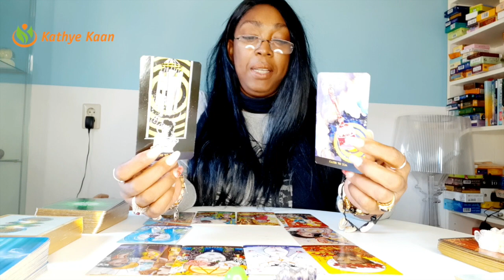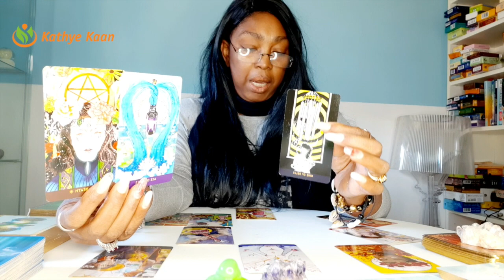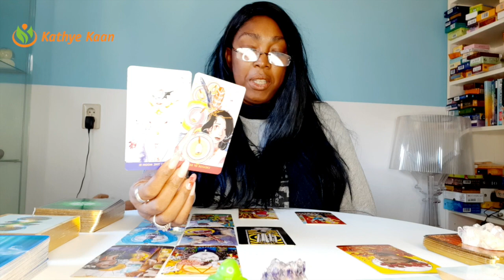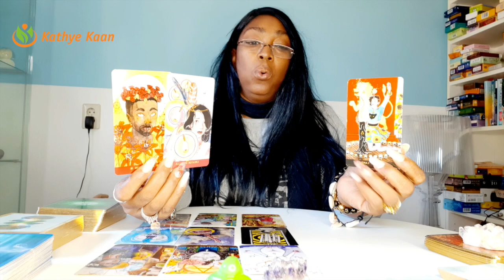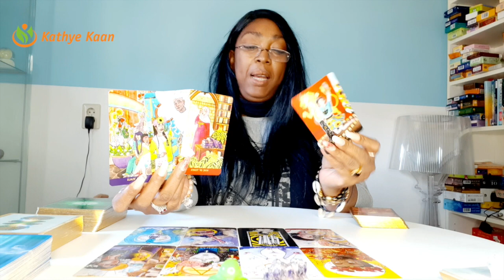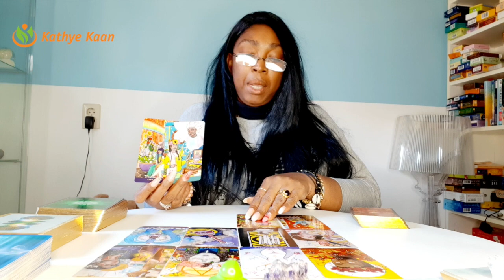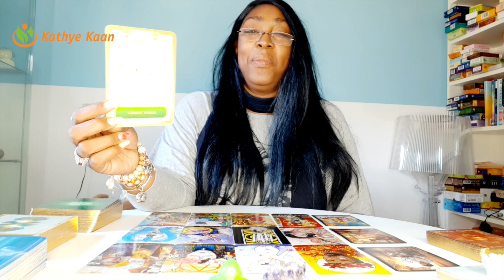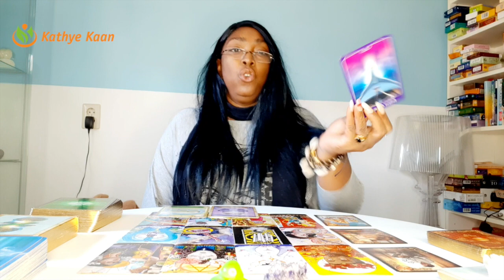♉️ TAURUS APRIL 2021 💖 SURPRISE ~ New information 💫 MONTHLY TAROT PSYCHIC HOROSCOPE REA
Kathye